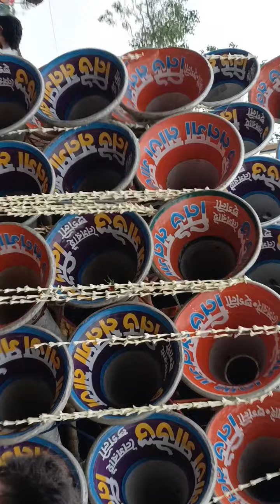মারাংবুরু সাউন্ড & মনসা মাতা সাউন্ড ।ফুল কম্পিটিশন